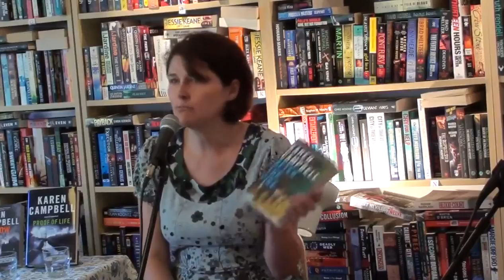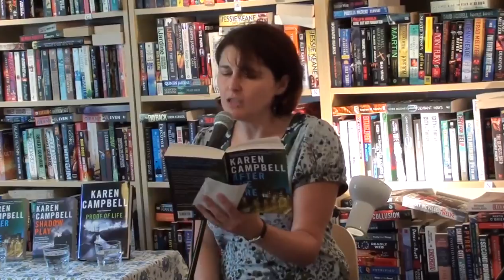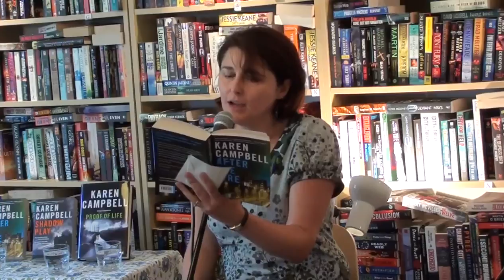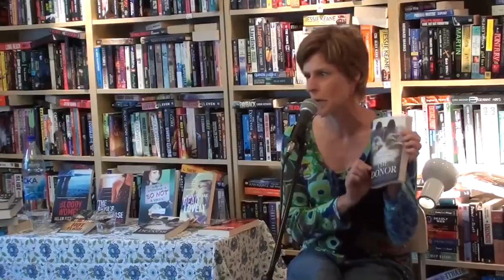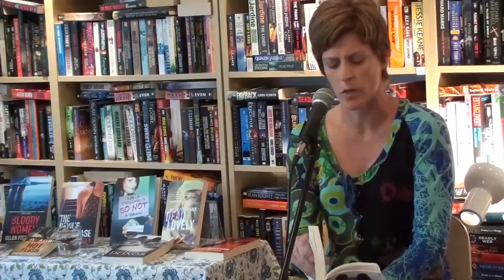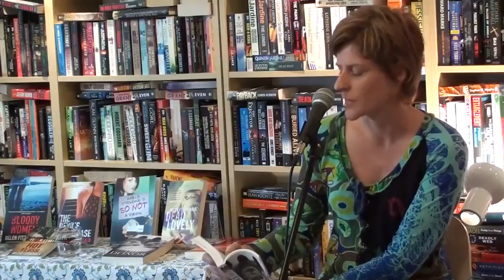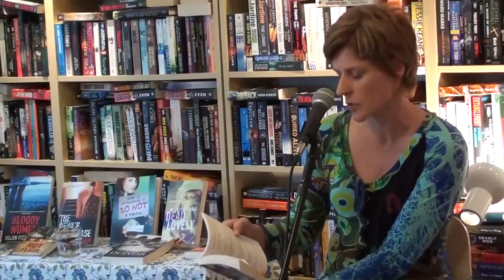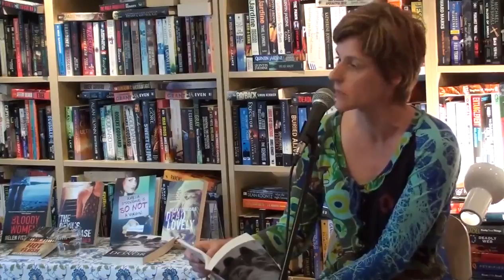Scottish Queens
Glaswegian writers Karen Campbell & Helen Fitzgerald, strong fresh voices of the current generation of Scottish authors.

Recorded during the Kulturnatten 2011 at The Uppsala English Bookshop.